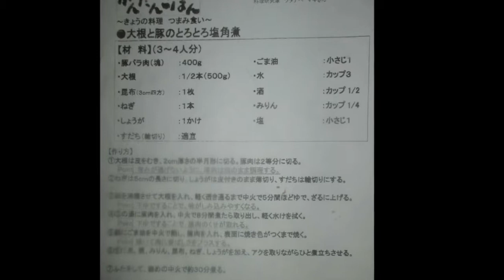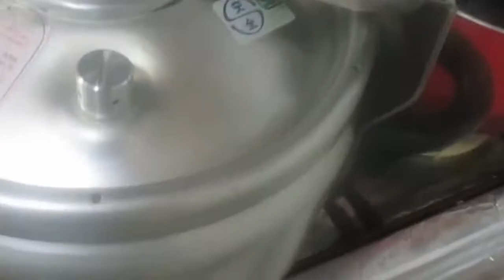大根と豚のトロトロ塩角煮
大根と豚角肉とろとろ煮込み